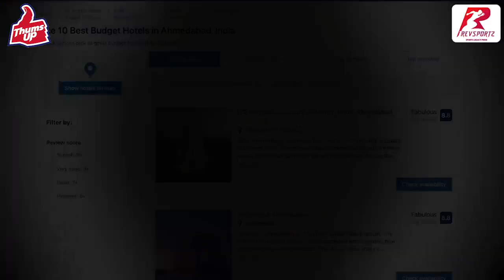10 times surge in hotel rates in Ahmedabad for India versus Pakistan clash on October 15 | CWC 2023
The announcement of the India-Pakistan ICC Cricket World Cup match on October 15 has led to a significant surge in hotel room rates in Ahmedabad. The highly anticipated clash between the arch-rivals have created an unprecedented demand for accommodation in the city on October 15, the day of the match at the Narendra Modi Stadium.